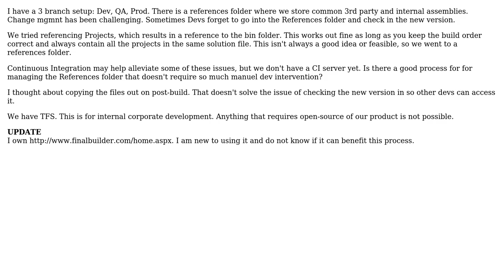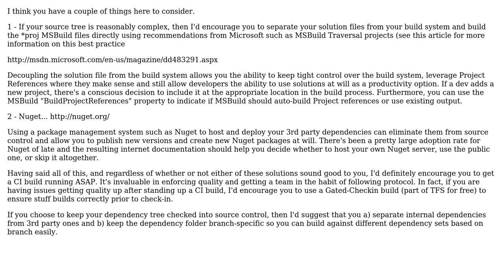Software Engineering: Strategy for maintaining assembly references in TFS (2 Solutions!!)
Software Engineering: Strategy for maintaining assembly references in TFS

With thanks & praise to God, and with thanks to the many people who have made this project possible! | Content (except music & images) licensed under CC BY-SA | Music | Images & others | With thanks to user xr280xr user P.Brian.Mackey user Nick Nieslanik and the Stack Exchange Network Trademarks are property of their respective owners. You are responsible for your own actions.